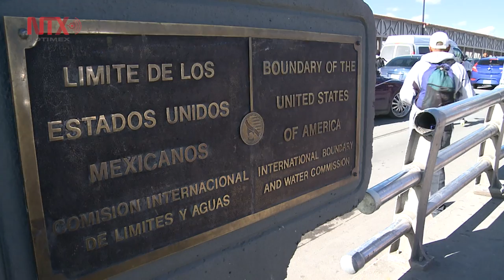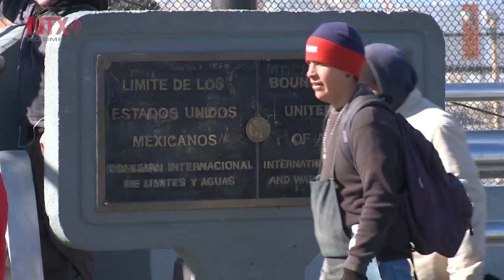Trump ordena construcción de muro en la frontera con México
El presidente de Estados Unidos, Donald Trump, firmó hoy dos órdenes ejecutivas decretando la construcción de un muro en la frontera con México, la ampliación de la capacidad de centros de detención para indocumentados